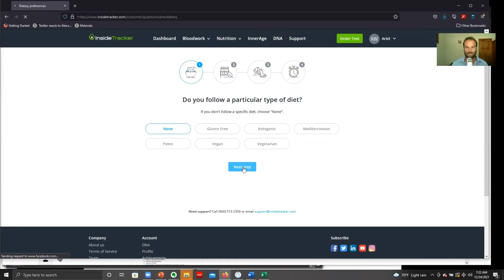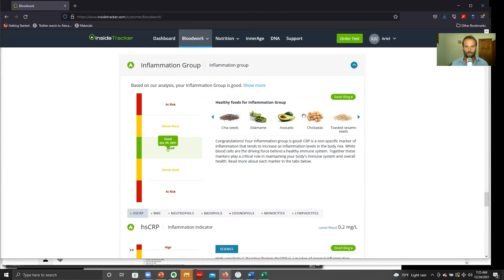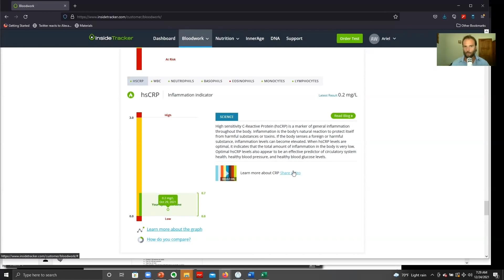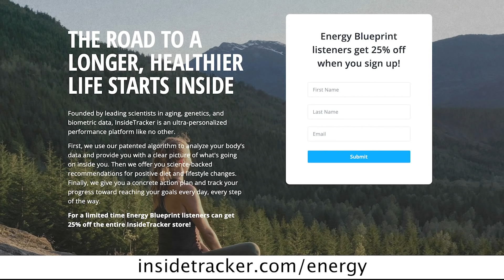☀️ The Most Common Causes Of Fatigue (2024)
In this episode, discover how to extend your life using bio tracing  fatigue, causing mold.

I am speaking with functional medicine practitioner, Evan Brand about the biggest causes of fatigue, especially mold.

In This Episode:
The number 1 cause of fatigue (11:00)
How to approach and overcome mold toxicity (23:40)
Is psychological stress the biggest cause of illness? (39:13)
The best approach to overcome fatigue (43:40)
The best strategy to live life to the fullest (55:39)

In this podcast, Evan and I discuss:

How easily mold can be overlooked as the cause of fatigue issues
Why mold is now such a problem of epidemic proportions when it never was in the past
The reason Dr Brand thinks that mold is the root cause of candida and numerous other problems
The smartest treatment approach to fixing mold issues - essential supplements
Removing mold from your home, clearing it from the air you breathe and improving air flow so it doesn’t return
How low stomach acid is at the heart of many health issues (and who should be worrying about this)
Why brain-training can be useful (vital even) but is rarely the answer on its own
How navigating the modern world means relearning how to live in the present moment, taking off your shoes and walking outside.